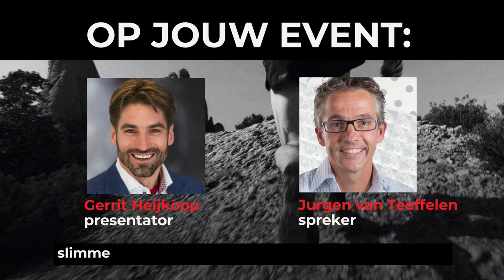#174 Trainen voor de marathon als een Keniaan met Sibren Lochs | Slimmer Presteren Podcast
Dit is de 174e aflevering van de Slimmer Presteren Podcast, over sport, onderzoek en innovatie. In deze aflevering hebben Gerrit en Jurgen het over "Trainen voor de marathon als een Keniaan met Sibren Lochs"
INLEIDING:
Terwijl de Kenianen al jarenlang het langeafstandslopen domineren, doen de laatste jaren ook de Noorse hardlopers en triatleten van zich spreken. Wat is hun geheim precies? Om hier achter te komen, besloot Sibren Lochs vier maanden in Iten te gaan trainen. Tijd om hem als Special Guest  eens uit te horen.

In deze aflevering duiken Gerrit Heijkoop en Jurgen van Teeffelen, samen met hun speciale gast Sibren Lochs, diep in de wereld van marathontraining. Specifiek richten we ons op de Noorse methode, een trainingsaanpak die in recente jaren enorm aan populariteit heeft gewonnen onder zowel professionele als amateur atleten.

We bespreken Sibren's unieke ervaring met het trainen in Kenia, het hardloopmekka van de wereld, en hoe hij de Noorse methode toepast op zijn trainingen.

Sibren, oorspronkelijk uit Utrecht, heeft zijn baan opgezegd om fulltime te trainen in Kenia. Hij deelt zijn dagelijkse routine, die bestaat uit twee trainingen per dag, en legt uit hoe hij zijn trainingen aanpast op basis van lactaatmetingen om overtraining en blessures te voorkomen. Dit alles doet hij in de hoop zijn marathonprestaties naar een hoger niveau te tillen en de Nederlandse subtop te bereiken.

We verkennen de achtergrond van de Noorse methode, bekend om zijn focus op intensieve duurtrainingen binnen specifieke hartslagzones, en bespreken hoe deze aanpak verschilt van traditionele trainingsschema's.

Sibren's avontuur in Kenia biedt niet alleen inzicht in deze innovatieve trainingsmethode maar belicht ook de bredere vraag: hoe kunnen amateur atleten wetenschappelijke inzichten en topsportinnovaties benutten om hun eigen prestaties te verbeteren?